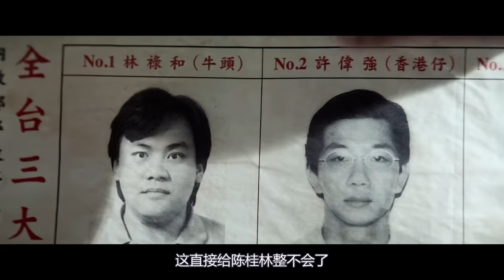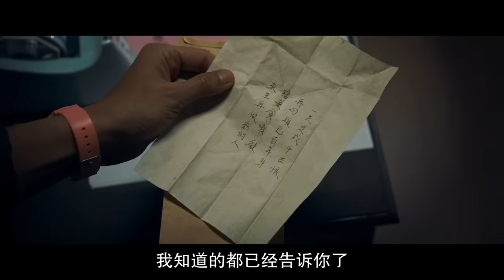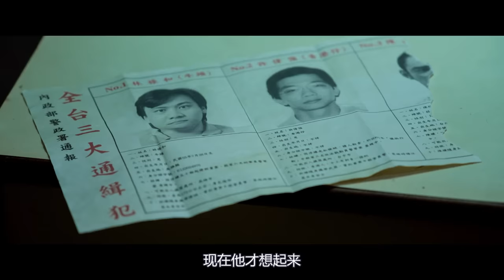2024年最新犯罪电影《周处除三害》！十恶不赦的黑帮老大，遇到不要命的杀手，他也要认怂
通缉犯陈桂林（阮经天 饰）生命将尽，却发现自己在通缉榜上只排名第三，他决心查出前两名通缉犯的下落，并将他们一一除掉。陈桂林以为自己已成为当代的周处除三害，却没想到永远参不透的贪嗔痴，才是人生终要面对的罪与罚。
　　影片引用的“周处除三害”典故，见于《晋书·周处传》和《世说新语》。据记载，少年周处身形魁梧，武力高强，却横行乡里，为邻人所厌。后周处只身斩杀猛虎孽蛟，他自己也浪子回头、改邪归正，至此三害皆除